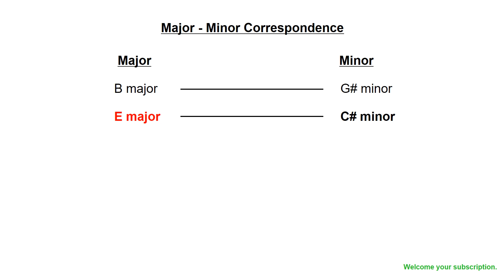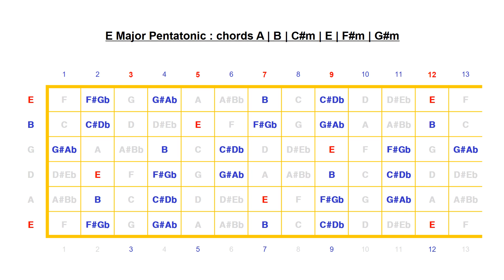E Major Pentatonic(기타 지판 외우기: 악보, 지판 Block Diagram, 코드 제공)